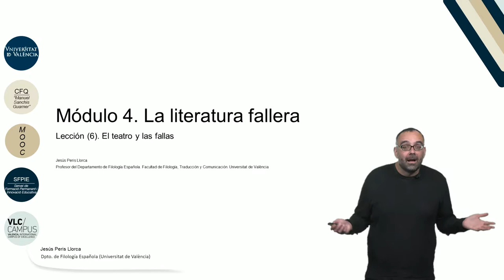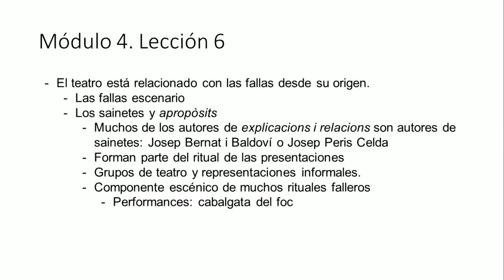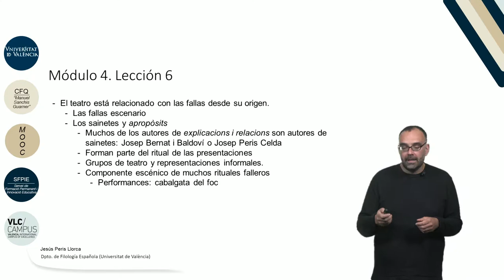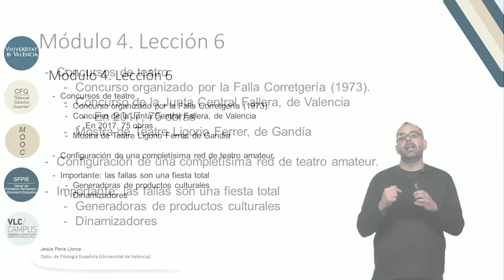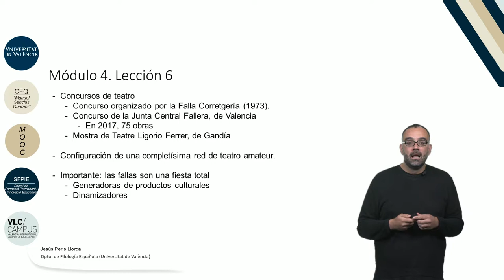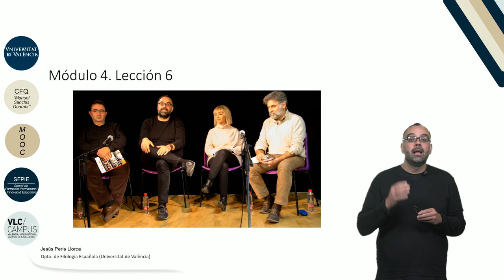4.6. El teatro y las fallas